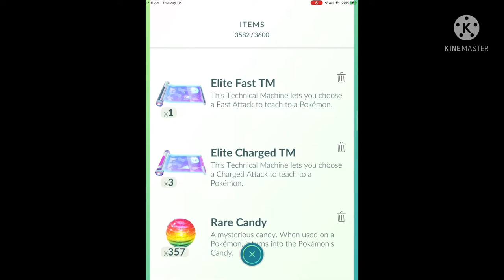Don’t forget to buy pokemon go fest 2022 tickets everyone